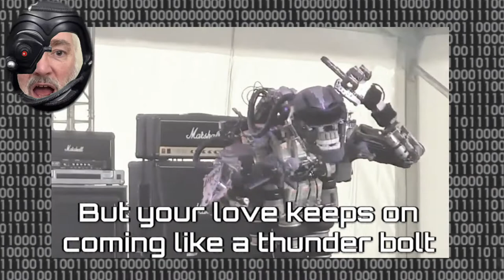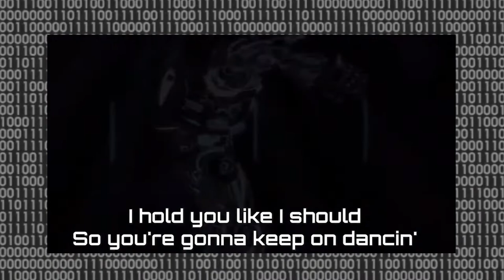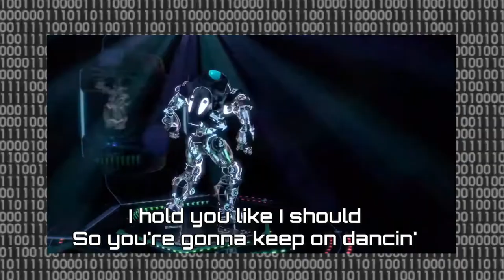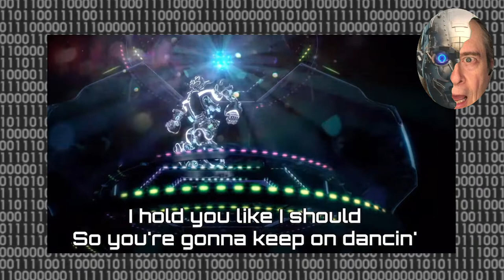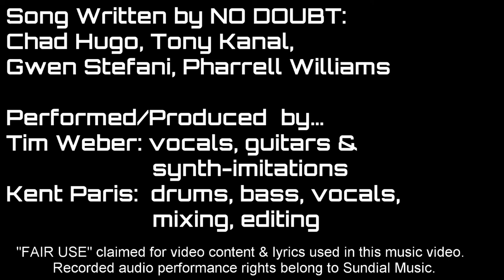Hella Good (cover) by Sundial Music Productions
Sundial Music Productions is proud to present a rockin' guitar cover version of the classic No Doubt dance tune HELLA GOOD.

Kent Paris: drums, bass, vocals, audio mixing, video editing
Tim Weber: guitars, vocals